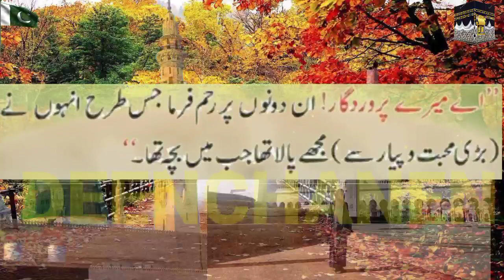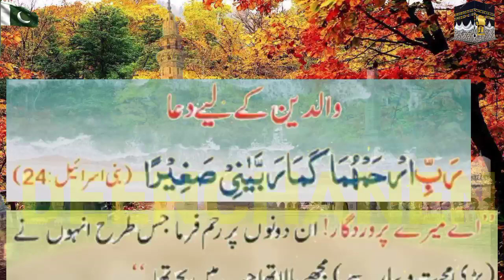sweet prayer for parents,والدین کے لیے پیاری دعا,माता-पिता के लिए एक प्यारी सी प्रार्थना,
sweet prayer for parents,والدین کے لیے پیاری دعا,माता-पिता के लिए एक प्यारी सी प्रार्थना,important step Prophet Muhammad is special prayer,نبی اکرم کا اہم قدم خصوصی دعا,Dua Hazrat Musa peace be upon him,Prayer for the companionship of the righteous,Prayer to wake up from sleep,saying of the Prophet is to erase sins and saying of the Prophet is the good of this،order of Islam the intention, the clear destination the easy,all The saying of the Holy Prophet is no action without intention,all islamic channel,All Islamic deen shariat chanel, virtue of a servant is to avoid sin,